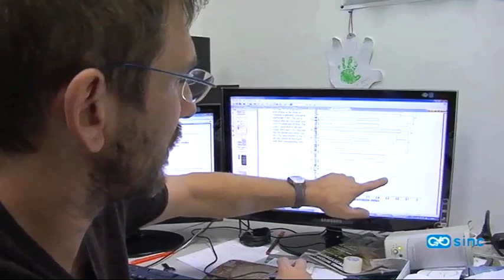Las ballenas piloto nadan sincronizadas cuando sienten peligro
Un equipo internacional de científicos ha observado el comportamiento de varios grupos de cetáceos de la especie Globicephala melas --conocidos como calderones comunes o ballenas piloto de aleta larga-- en el Estrecho de Gibraltar y Cabo Bretón (Canadá). Sus resultados indican que estas ballenas nadan de forma sincronizada cuando reconocen una amenaza externa.